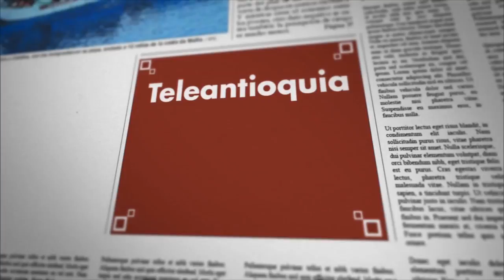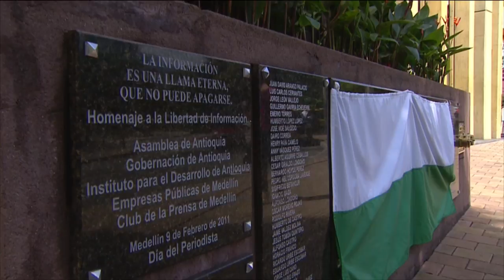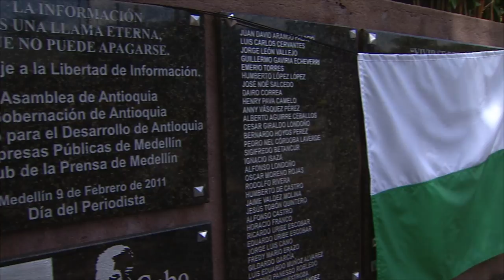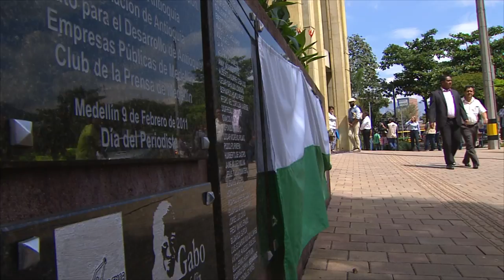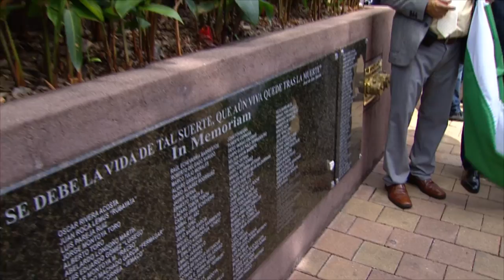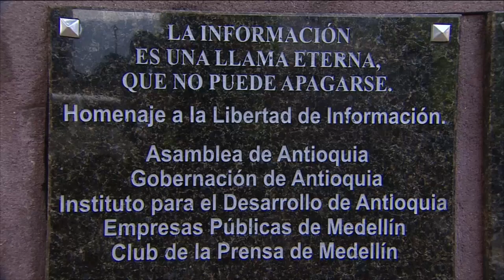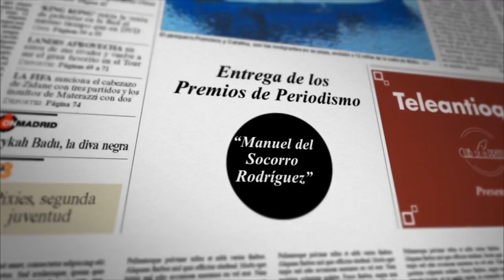Celebración Día del periodista - Club de la Prensa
Teleantioquia y el Club de la Prensa se unen para conmemorar el día clásico del periodista. Sé parte del reconocimiento a esta labor con la entrega de los premios de periodismo "Manuel del Socorro Rodríguez".